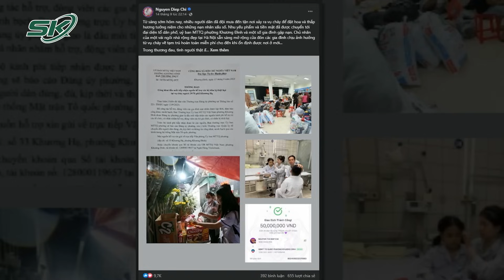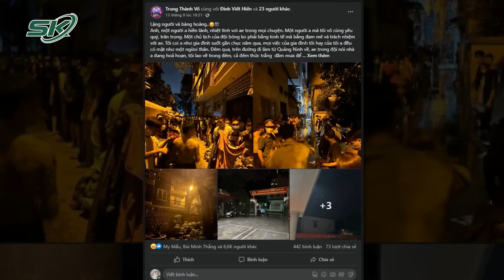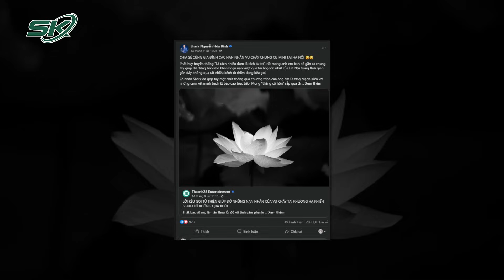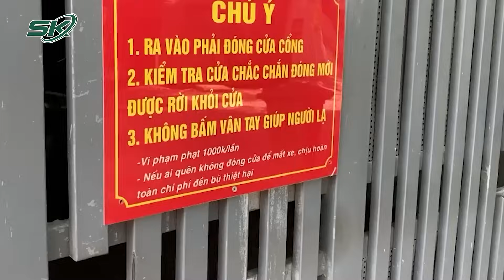Hoàn Cảnh Bi Đát Vợ Chồng Bảo Vệ Chung Cư: Sau 1 Đêm Thành Người Vô Gia Cư, Con Cháu Tử Nạn | SKĐS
SKĐS | Vụ cháy chung cư mini tại địa chỉ số 37 ngõ 29/70 Khương Hạ (Khương Đình, Thanh Xuân, thành phố Hà Nội) vào đêm 12/9 vừa qua gây hậu quả nghiêm trọng khi có 56 người tử vong và 37 người bị thương. Những người may mắn sống sót không chỉ trắng tay mà còn chịu nhiều tổn thương, mất mát nặng nề. Như trường hợp của người bảo vệ chung cư mini bị cháy ở Hà Nội. Ngoài nỗi đau thể xác, cặp vợ chồng già còn mất đi con gái, con rể và hai cháu ngoại

Mời quý vị và các bạn xem thêm: Nỗi Đau Của Vợ Chồng Bảo Vệ Chung Cư Mini Cháy, Gia Đình Con Trai 4 Người Đều Tử Nạn